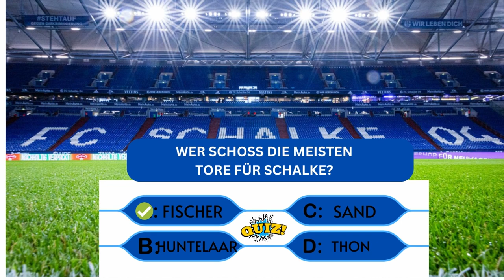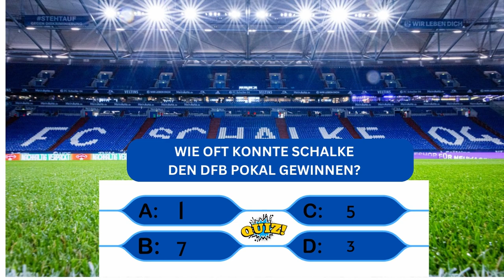Schalke 04 Quiz: Wie gut kennst du den Verein?"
"Willkommen zu unserem ultimativen Schalke 04 Quiz! Wir haben hier einige knifflige Fragen über den Verein, die nur echte Fans beantworten können. Teste dein Wissen über Schalke 04 und finde heraus, wie sehr du ein Schalker bist. Viel Glück und S04!"